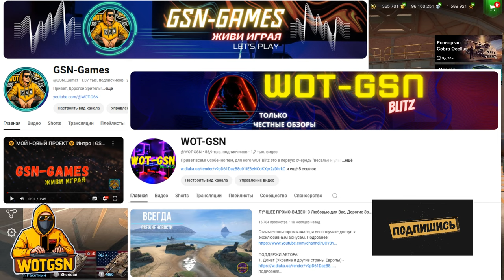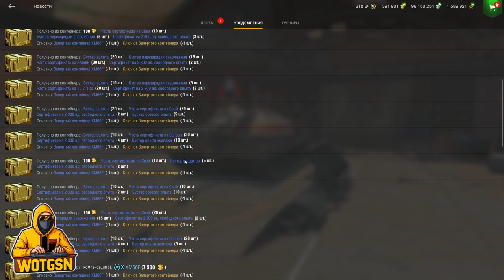💥ЖИРНО ОКУПИЛСЯ!💥Конты XM66F - В ПОГОНЕ за УДАЧЕЙ💥Открываю 27 Контейнеров в WoT Blitz 2024 | WOT-GSN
ПОДДЕРЖИ АВТОРА:
3. Отправить подарок (Евро сервер) в игре на Ник - "__GSN__"